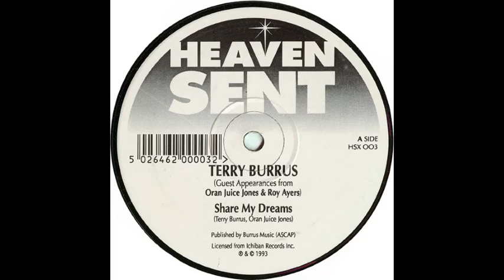Terry Burrus - Share My Dreams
1993

Heaven Sent